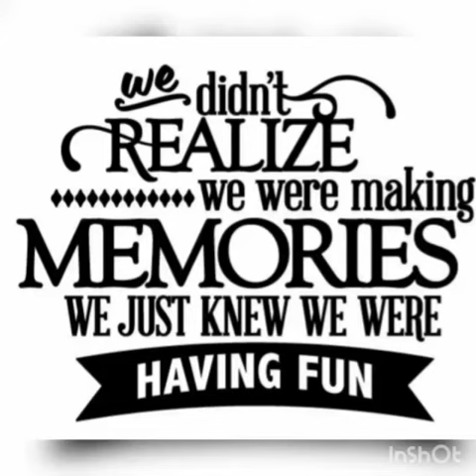Summer camp is a great opportunity to explore our hidden talents and have fun too